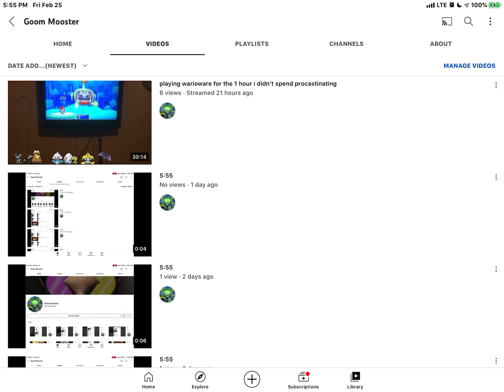5:55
time traveling